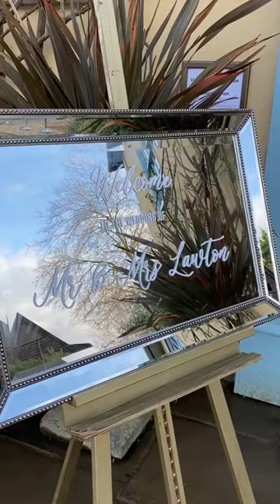Casper Clarke wedding function band performance Royston Farm NYE